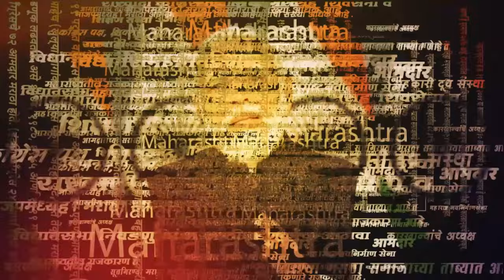Prataprao Chikhalikar News | Ashok Chavhan यांच्या पक्ष प्रवेशावर चिखलीकरांची प्रतिक्रिया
Prataprao Chikhalikar News | माजी मुख्यमंत्री अशोक चव्हाण यांनी भाजपमध्ये प्रवेश केला. त्यांच्या या प्रवेशानंतर प्रतापराव चिखलीकर यांनी माध्यमांना प्रतिक्रिया दिली. ते काय म्हणाले पाहुया.. ; prd